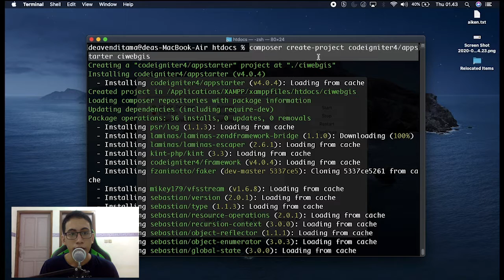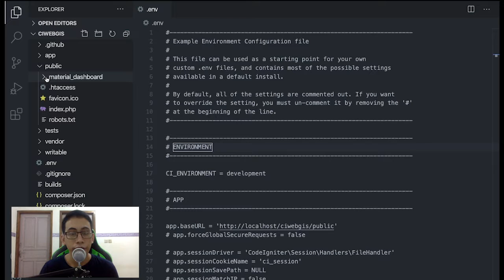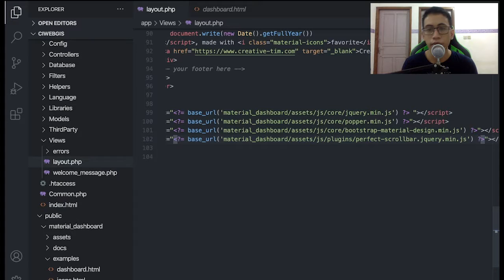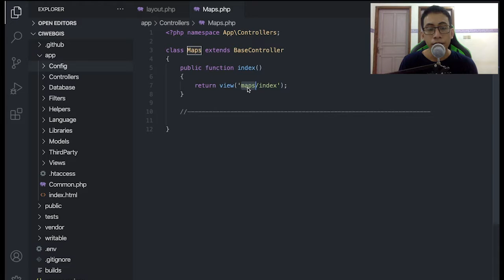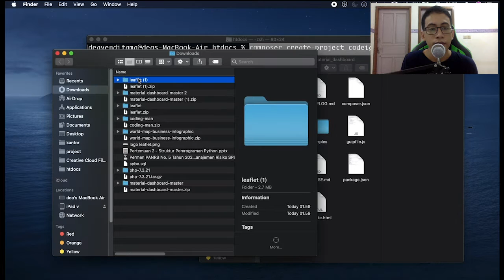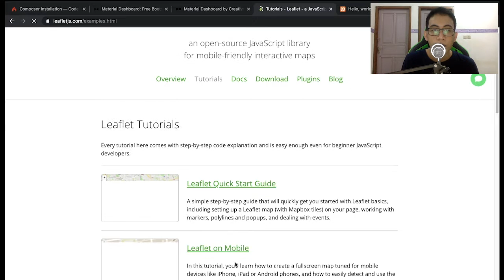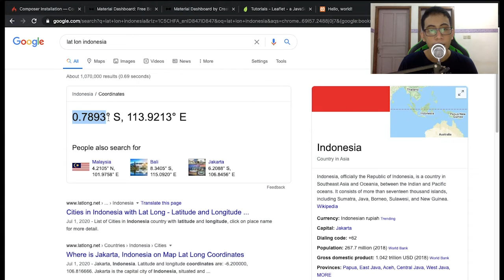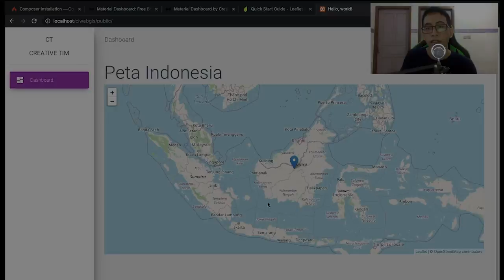1. [WebGIS CI4] Instalasi Material Dashboard dan Leaflet, Hello Indonesia!!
Nb : mohon maaf ada flickr di screen dan ada noise di suara... kesalahan teknis pas record screen

Selamat datang di seri tutorial WebGIS dengan Codeigniter 4 & LeafletJS.
Seri Membuat WebGis dengan CI4 dan leaflet ini akan secara lengkap menjelaskan bagaimana membuat peta tematik indonesia. Step step apa yang harus dilakukan untuk membuat suatu peta tematik dari mulai proses instalasi sampai nanti jadi.

Chapters:
00:00 Intro
02:58 Instalasi Material Dashboard
13:38 Instalasi Leaflet JS & Hello Indonesia

Terimakasih.